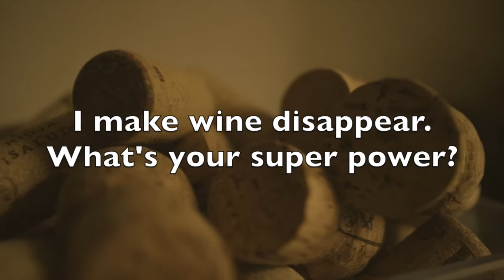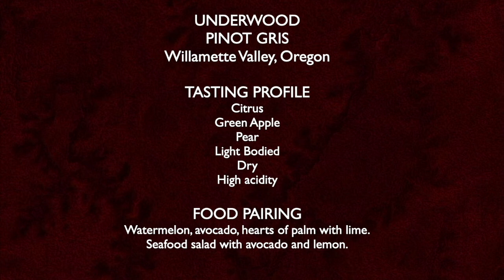Why Pinot Gris is one of the best White Wines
Tasting and reviewing Underwood Pinot Gris with a lil self-care on the side. Come on y’all!

Recipe for the G spot - good wine, good laughter and a good friend!

This week we decided to check out some Underwood Pinot Gris. This is good on the go wine for picnics, camping, hanging on the beach or at the park.  Retailing for about $5.99/can  - $11.99/bottle.

We love the convenience of this wine and our mystery Chef suggests Watermelon, avocado and hearts of palm with a squeeze of lime OR Seafood salad with marinated calamari, cooked mussels and avocado lots of lemon. Insert lip smacking emoji here please!

Self-care for this week - Trippin! What kind you ask? We were thinking day tripping to be exact. Life doesn't always have to be a grand production - unless of course, that's your thing but something as simple as taking a cruise down a scenic route can do wonders for the spirit! Stay on the positive track!

Cheers til we drink together againl!!